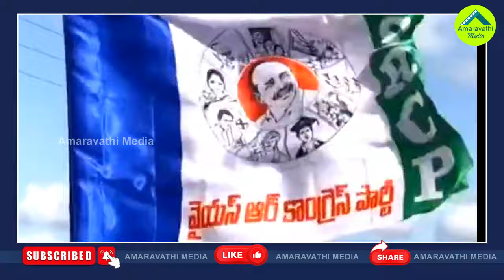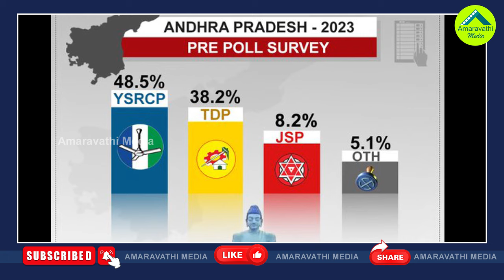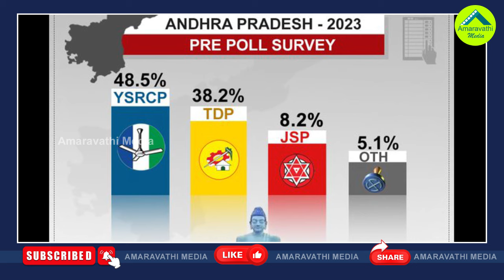తాజా సర్వే..టీడీపీ-జనసేన కలిసినా జగన్ దే గెలుపు| Poll Strategy Survey Its YCP Again To Come To Power